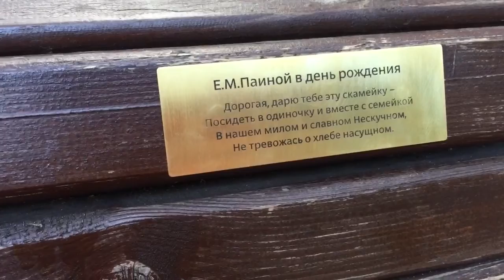В Парке Горького